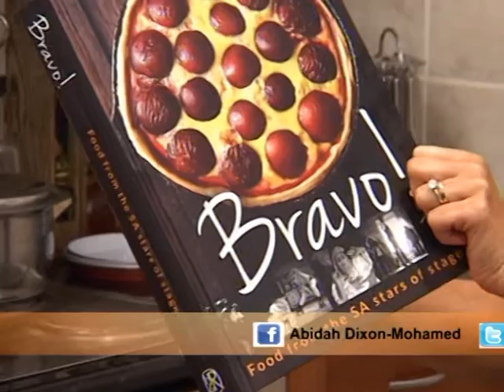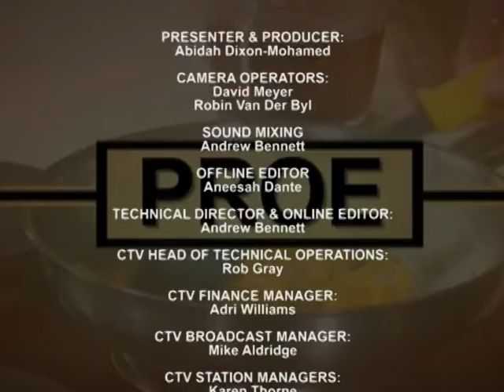Abidah Dixon-Mohamed & Melanie Burke.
What a wonderful and caring friend WOW THANKS Mel MWAH.